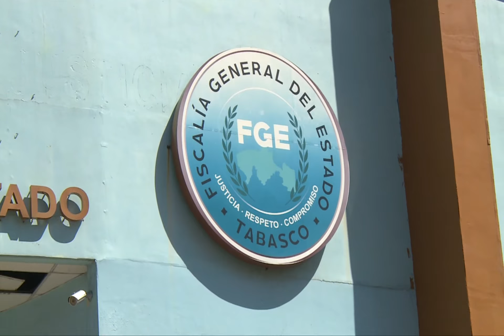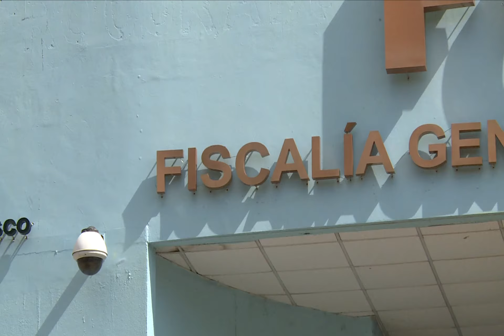Detienen a cuatro sujetos por diversos delitos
Detiene FGE a 4 sujetos relacionados con distintos hechos delictivos; entre ellos pederastia y sustracción de menor, en los municipios de Cárdenas, Paraíso, Cunduacán y Macuspana